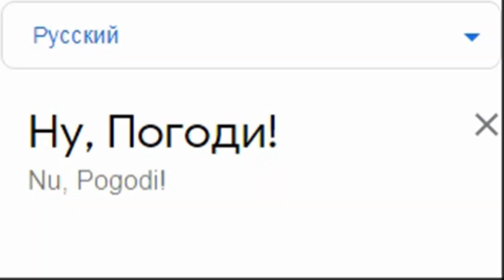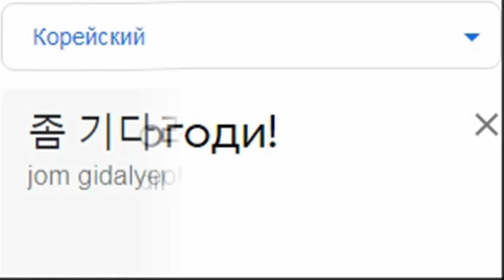Ну, Погоди на разных языках мем!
Новый язык: КАЗАХСКИЙ!

Как "Ну погоди!" звучит на 10 разных языках: казахском, белорусском, польском, греческом, эстонском, шведском, корейском, филиппинском, тайском и арабском!

ПИШИ В КОММЕНТАРИЯХ, КАКИХ ПЕРСОНАЖЕЙ ТЫ ХОТЕЛ/ЛА БЫ УВИДЕТЬ В СЛЕДУЮЩИХ ВИДЕО)